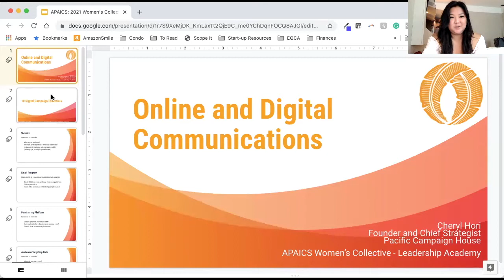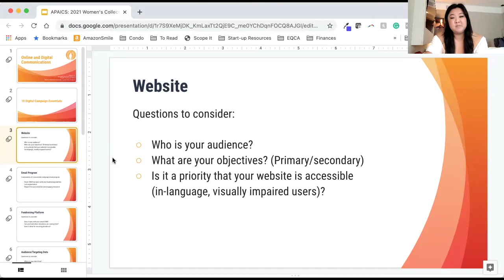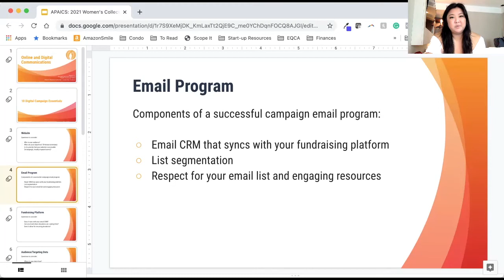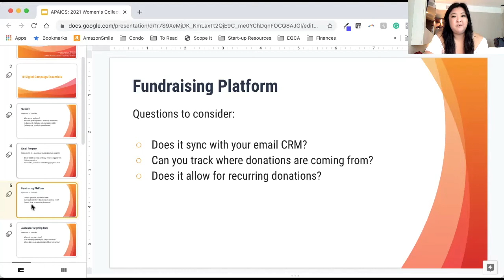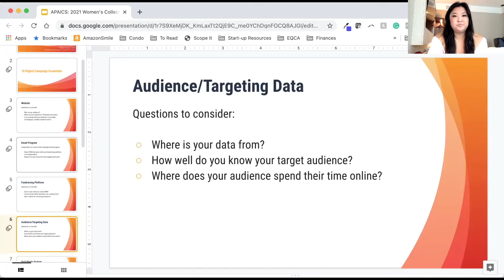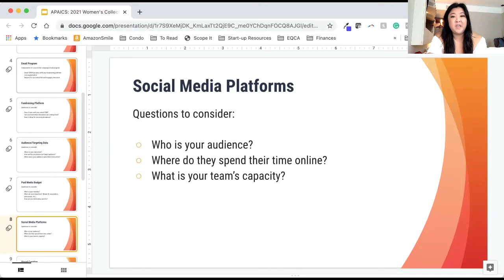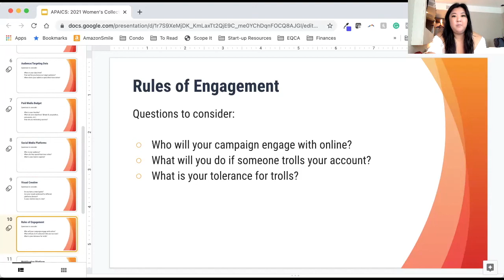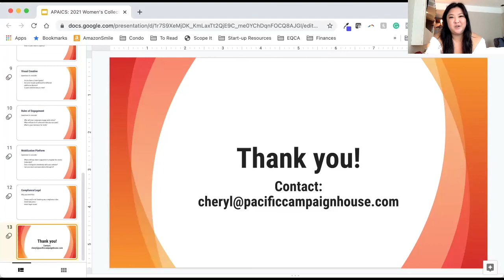10 Digital Campaign Essentials with Cheryl Hori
Learn the top 10 key components of a digital campaign with Pacific Campaign House Founder and Chief Strategies Cheryl Hori.